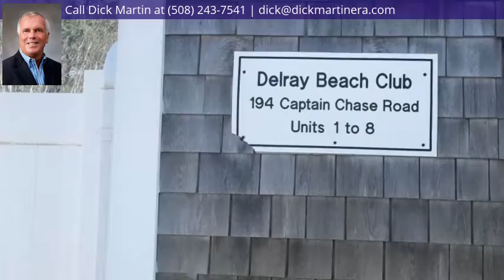194 Captain Chase Road U-3, Dennis Port, MA 02639 - MLS #21903359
Property Description
Move in before the summer! Short walk to the ocean beach from this perfect summer get away located in the heart of Dennis Port. Charming seasonal condo offers enough space for you and your guests - Master Suite with full bath, large living/ full kitchen area that opens to a beautiful enclosed patio, new flooring, association pool, picnic tables and more. The home is move in ready and being sold furnished - just bring your bags! Enjoy summer nights on the patio, walk to Glendon Beach and jump in the pool. Great potential rental income. This unit has a BIG bedroom with full bath and a full kitchen! Don't miss out!